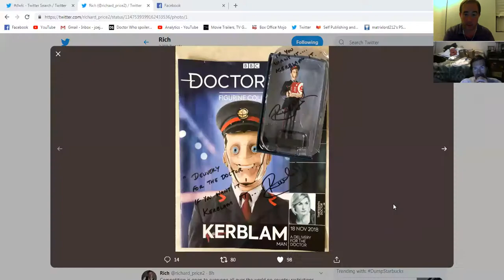The Real Whovians Cast 1586: Series 11 Action Figures?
The Real Whovians Cast 1586 By Matrixlord212.
Matrixlord212 & Scott.